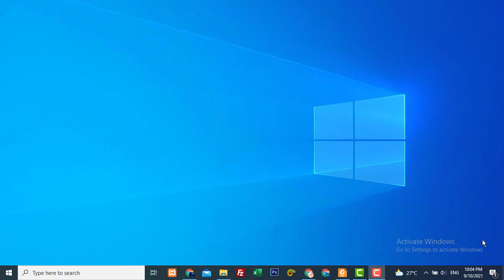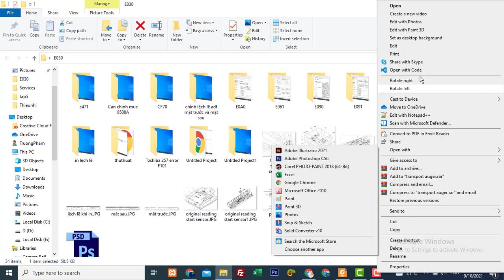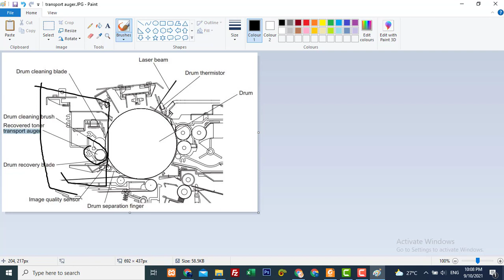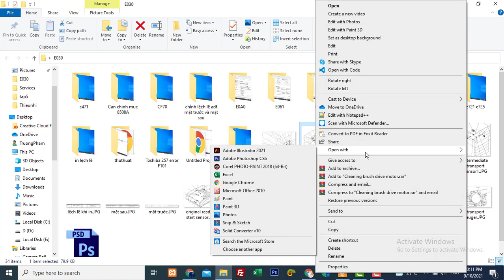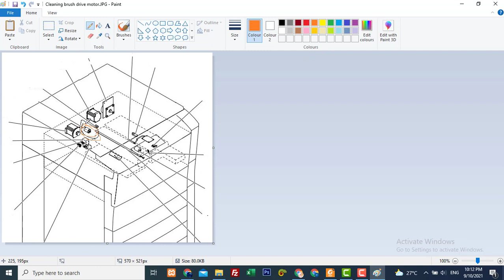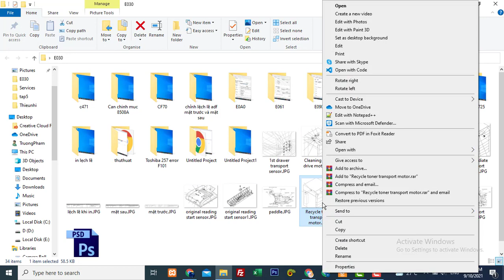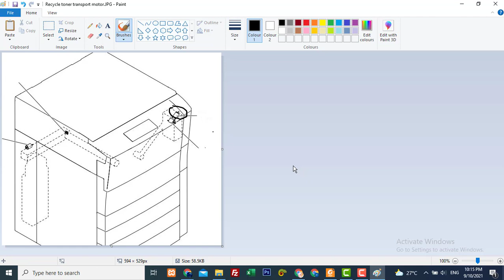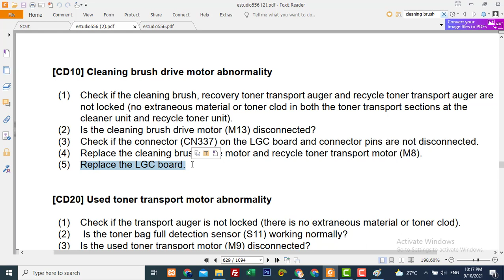Hướng dẫn khắc phục lỗi CD10 máy photocopy toshiba e856 e857| Anh Kỹ Thuật